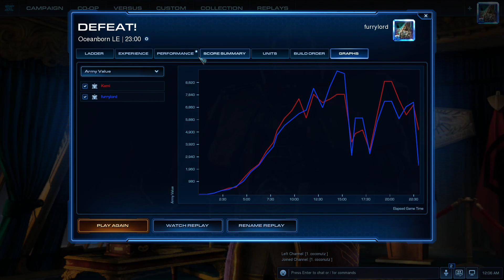Diamond 1 Terran unranked ladder: TvZ TvT big oof, practicing mech but fail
Hope you enjoy the games!